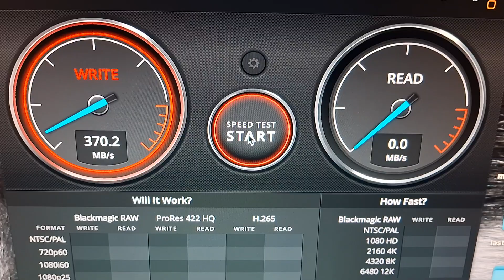mac mini M1 throttling external SSD drives.